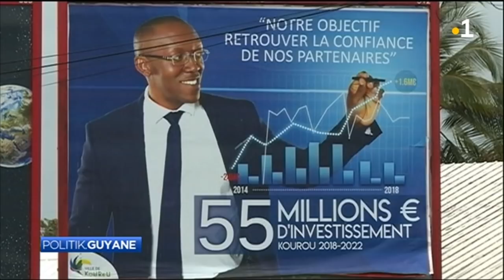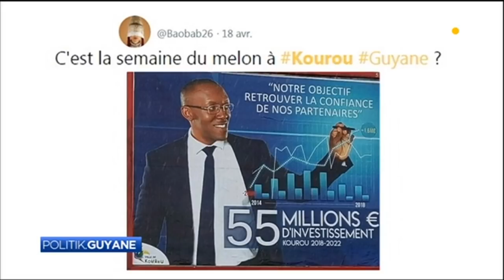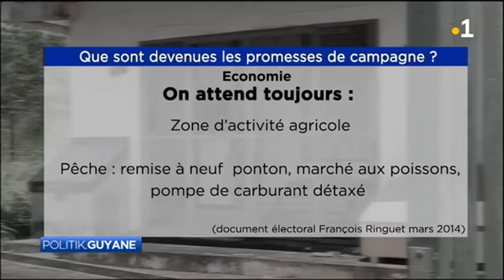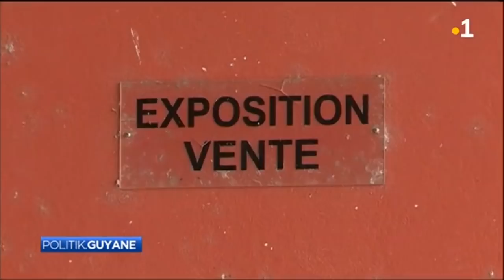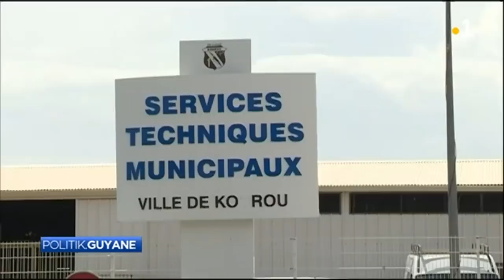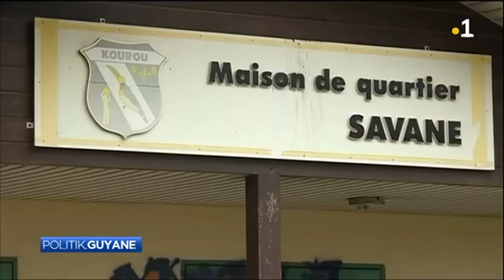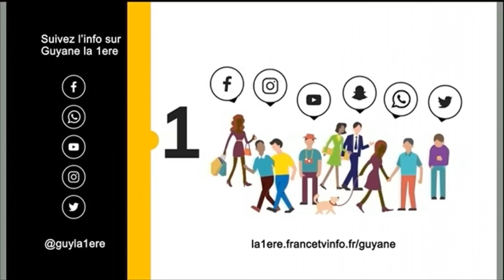Emission Politik.Guyane : François Ringuet - maire de Kourou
Emission Politik.Guyane présentée par Laurent Marot et Jessy Xavier .
Invité : François Ringuet - maire de Kourou.